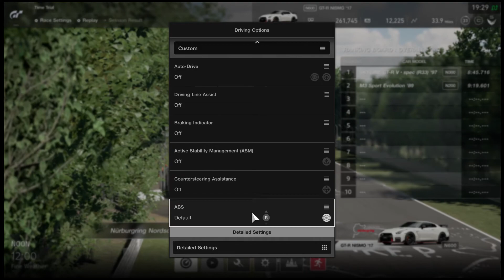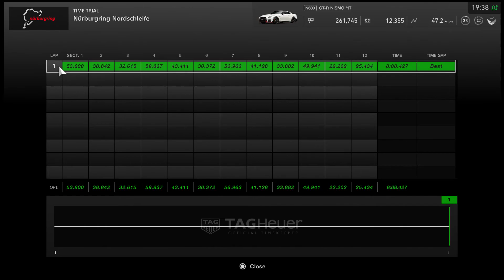Gran Turismo Sport Taking the NEW GT-R Nismo from Update 1.15 around the Nurburgring Nordschleife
In today's video I continue taking the new cars form update 1.15 around The Green Hell. Today its the GT-R Nismo.